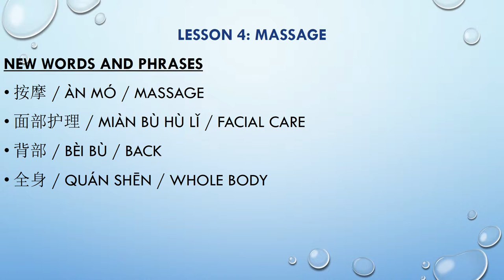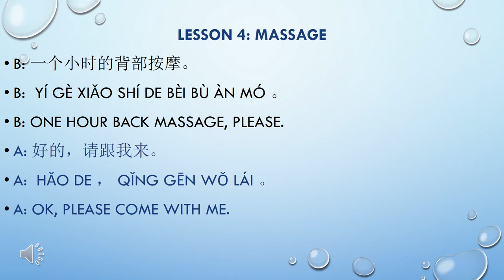تعلم اللغة الصينية: الدرس 4 المسّاج Learn Chinese: Lesson 4 Massage